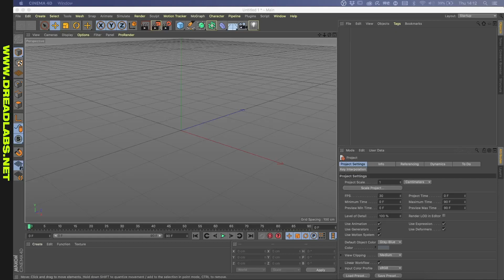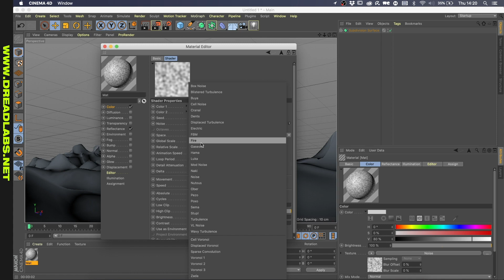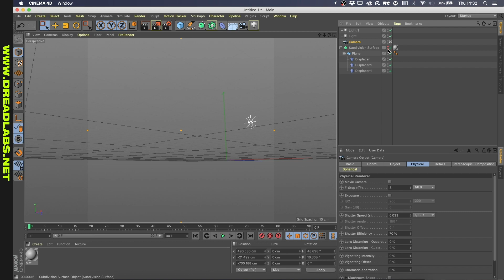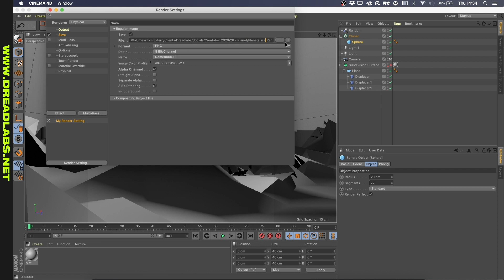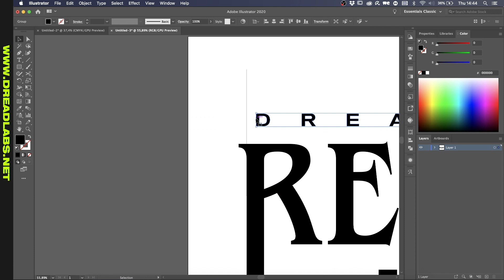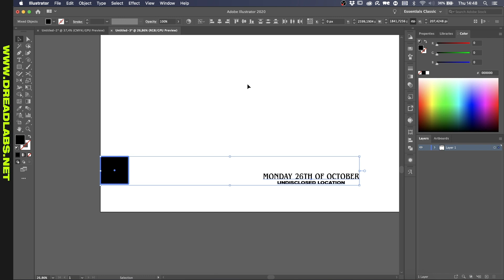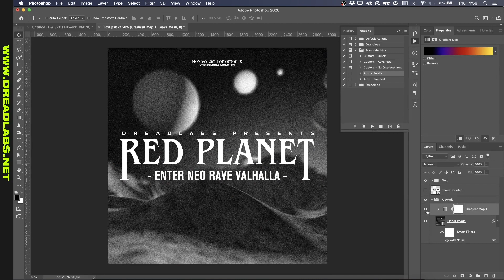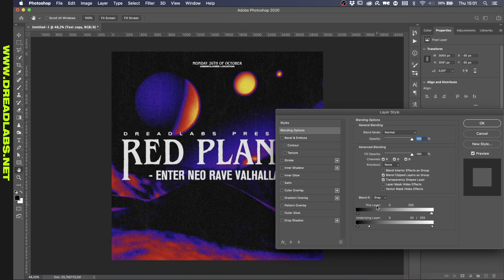Retrofuturistic Rave Poster design · Creatober Day 26 [Timelapse]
I found this artwork from a rave in 1989 in a book that I recently bought called "Rave Art" and it heavily inspired me to create a similar poster. I think the original poster is done with either photo manipulation or paint, but I was willing to bet I could recreate something similar in Cinema 4D.

If you want to join Creatober, check out the creative prompts